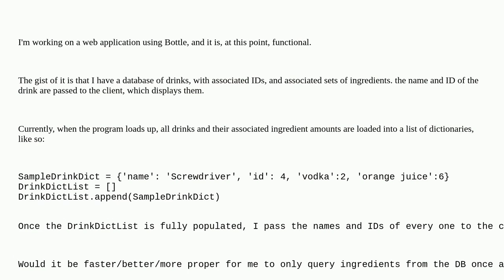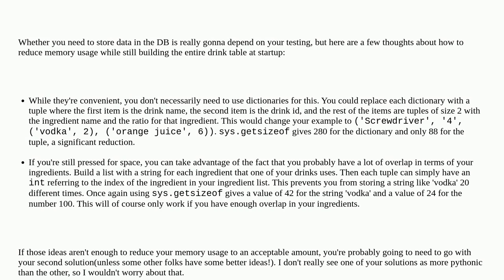Codereview: Load drinks and their ingredients into dictionaries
Load drinks and their ingredients into dictionaries

  performance bottle python sql hash-map